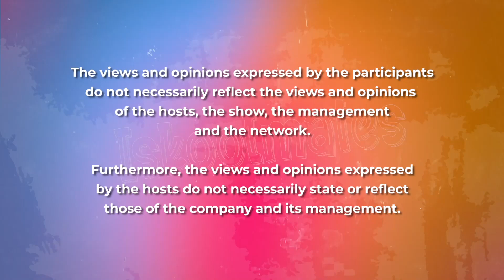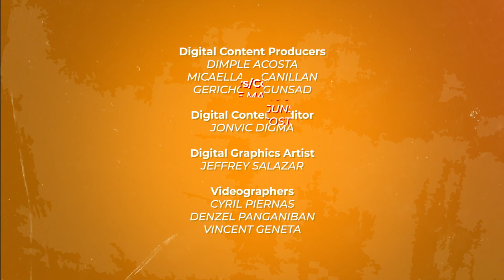ISKOOLMATES YEAR 9 l Illegal Drug Use: Criminal Offense or Mental Health Issue (Episode 265)